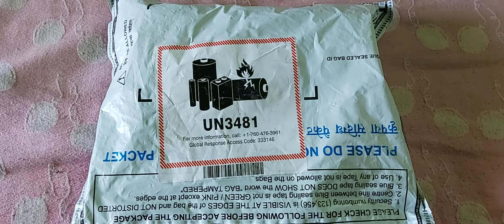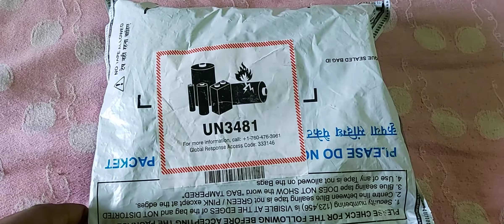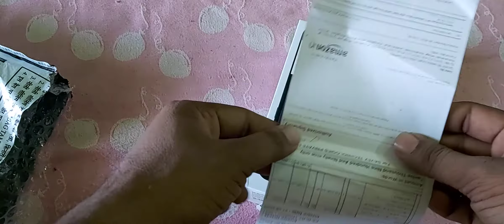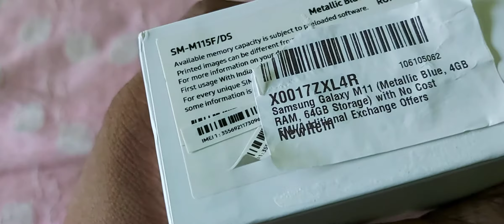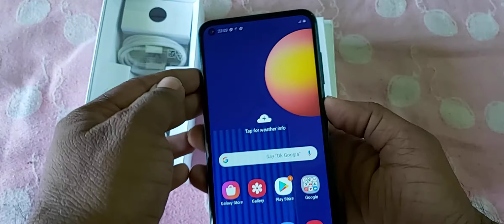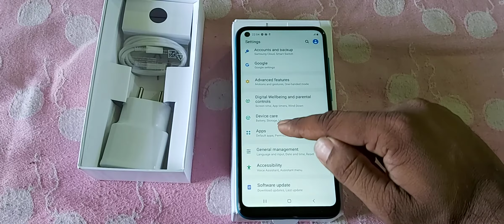Samsung m11 in tamil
🙏Welcome 🙏
                To
Udaya Tamil Videos
My Channel Is Real Videos😉👍👍👍👍

வாழ்க்கையில்
திரும்பப் பெற
முடியாதவை.
உயிரும், நேரமும்
அடுத்தவர் மனதை நோகடித்த
சொற்களும் தான்...!!! 👍👍👍👍